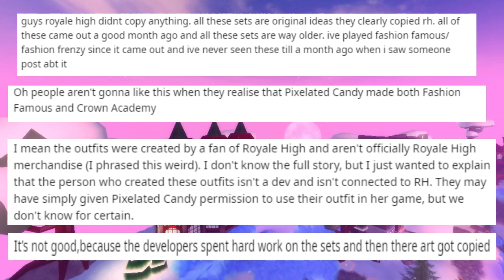Fashion Famous *COPIED* these Royale High sets? | ROBLOX Royale High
In this video I spill some Royale High tea! ☕
Many of Royale High's sets (made into clothes) are in Fashion Famous and a lot of people are not happy about it 😬

Please do not send hate to anyone involved/mentioned in this video!

Hiii, I hope you enjoyed this video! 💖
My name is Mxxlissa and I upload Royale High videos 😊

What is Royale High? Royale High is a school roleplay/hangout game created by callmehbob. It is set in a high school for royal and/or fairy students and can be considered a fantasy Roblox High School.

Intro 0:00
Tea 0:21
Miss Lady Rose Set 0:37
Shadow Empress Set 0:41
Fluttering Butterfly Set 0:46
Princess Starfrost Set  0:50
Cherry Blossom Set 0:55
Enchanting Heirloom Set 0:59
Opinions 1:04
Outro 1:20

Related: PixelatedCandy royale high rh tea spill fashion famous ff crown academy cc copied sue sued claim drama sets copying copy dev devs allegation allegations steal stealing feud lies slander taymaster taymastar